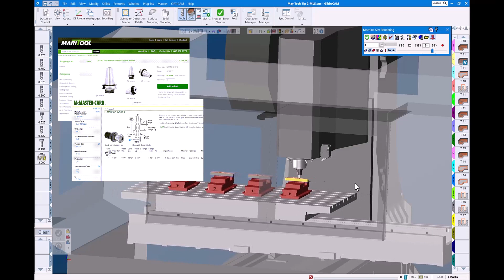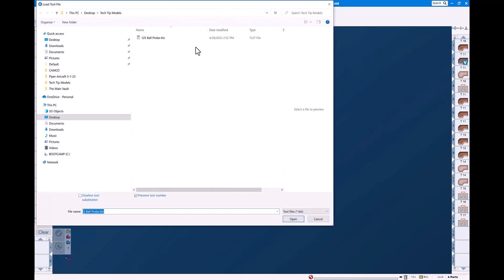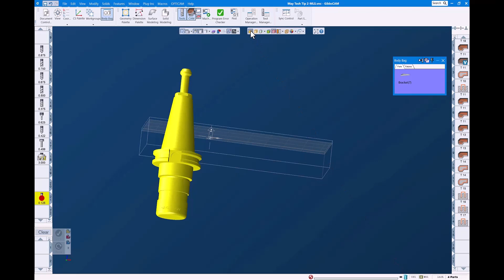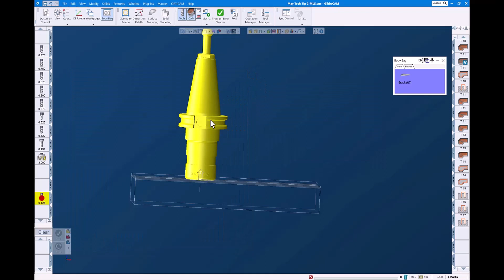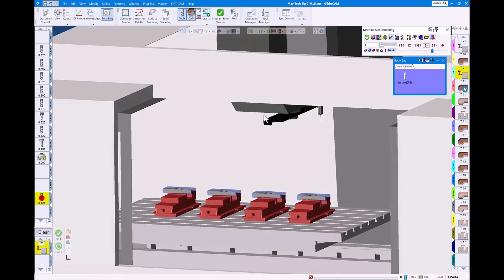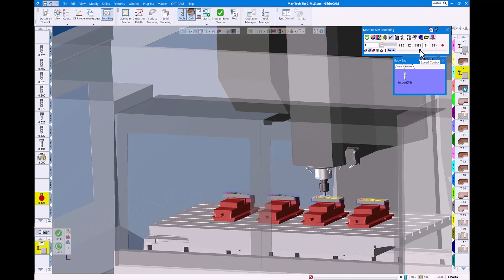GibbsCAM Tech Tip: How to Create a Custom Tool Holder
This GibbsCAM Tech Tip shows you how to import and set up a custom tool holder for improved accuracy in toolpath creation and simulation.

It's never been easier to obtain the specs for tool holders online and bring them into GibbsCAM. Learn how to import a tool holder model from the manufacturer into GibbsCAM and set it up for the tool of your choice. Once imported, you can add it to your tool holder library. Having an accurate model allows you to easily avoid crashing your tool holder into the part or work holding.